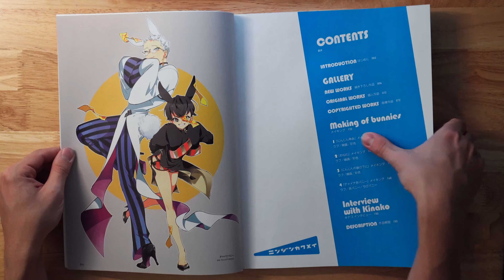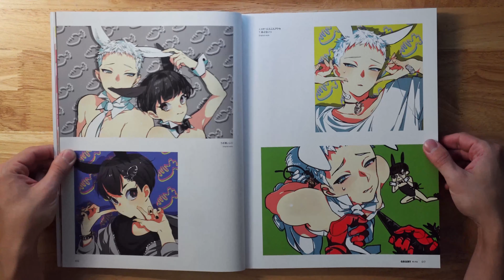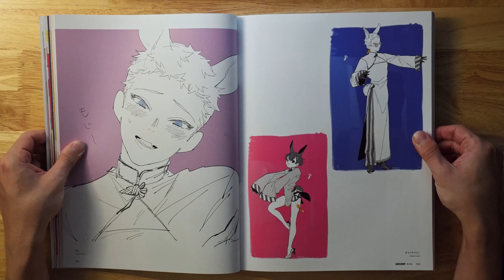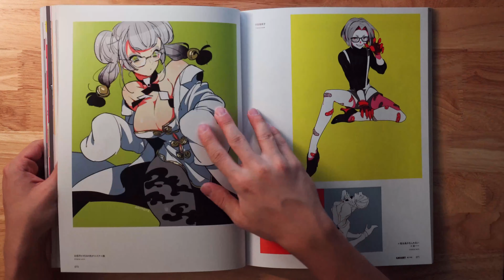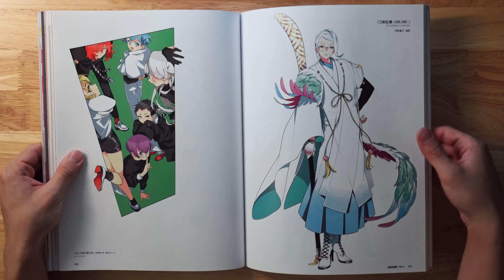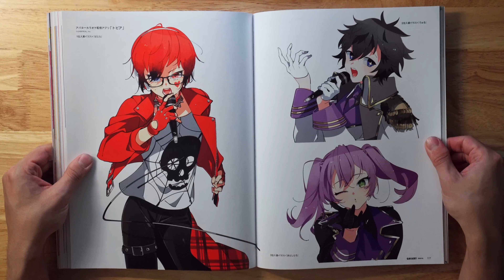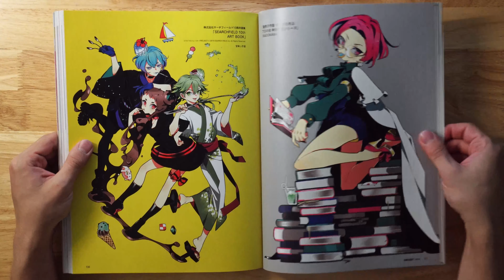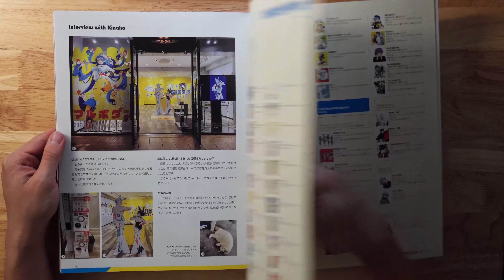Carrot Kakumei Kinako ✨ 4K ✨ ArtBook FlipThrough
Follow Kinako for more!